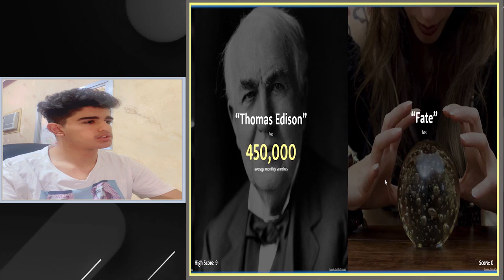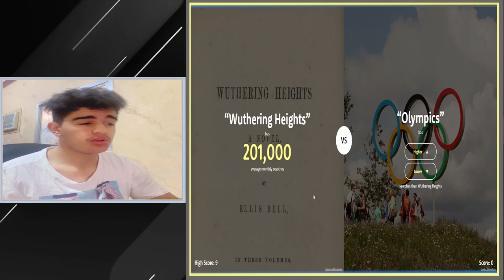تجربة لعبة higher or lower..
drunk fairies valkyrae and kkatamina play higher or lower,
how to beat higher or lower in monsters of etheria,
higher or lower f stop for depth of field,
higher or lower guess which music video has more views,